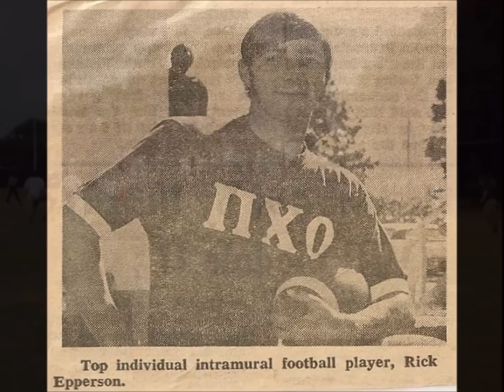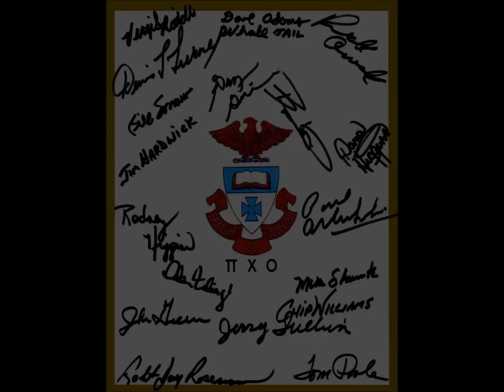Ricky Allen Epperson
Ricky Allen Epperson, 61, of Orlando, Florida, passed away on January 27, 2012.

Ricky was born November 21, 1950 and moved to Orlando from Fort Lauderdale.

He attended Blankner Elementary School, Howard Junior High School, and graduated from Colonial High School, Orlando, where he was on the football and basketball teams.

He attended Valencia Community College and was a Brother in the Beta Chapter of Pi Chi Omicron Fraternity.

He later attended the Universtiy of Waterloo in Ontario, Canada, where he studied Kinesiology.

Rick was also a member of the Harley Owners Group and Moose Lodge #2345 Pine Castle.

He retired from the Orlando Police Department after years of dedicated service.

He is preceded in death by his father Clyde Epperson and his brother Charles William Epperson. Ricky is survived by his mother Ruth, his son Doug, daughter Jessica, brother Jim and two grandchildren.

A visitation will take place on Friday, February 10, 2012, from 12pm-2pm, at Carey Hand Colonial Funeral Home, 2811 Curry Ford Road in Orlando. Arrangements under the direction of Colonial Chapel/Carey Hand, Orlando, Florida.